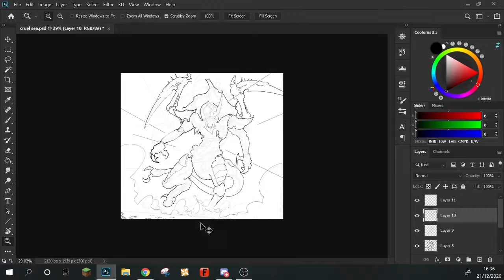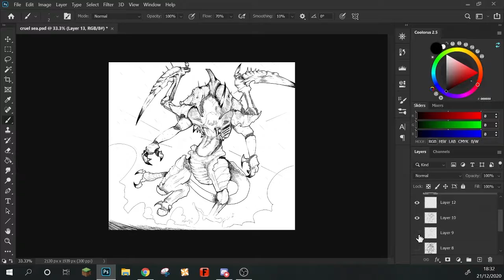big_bug_100%